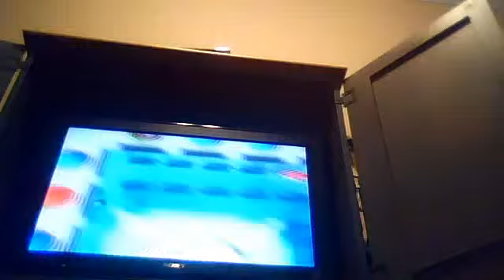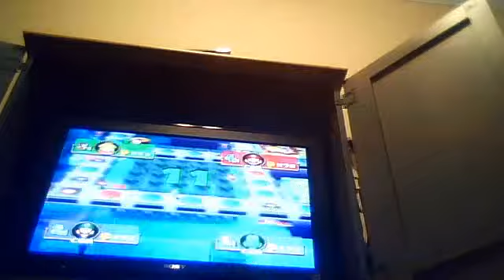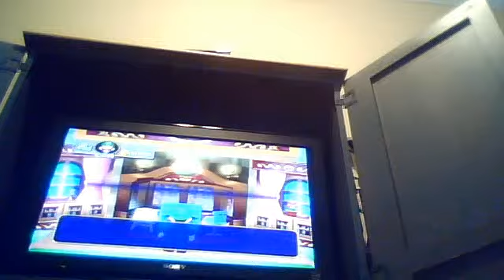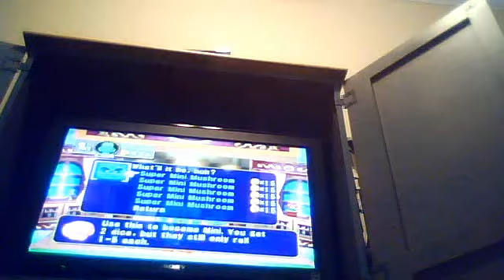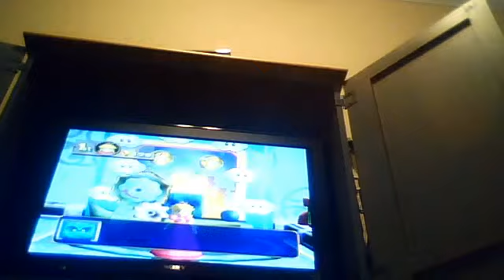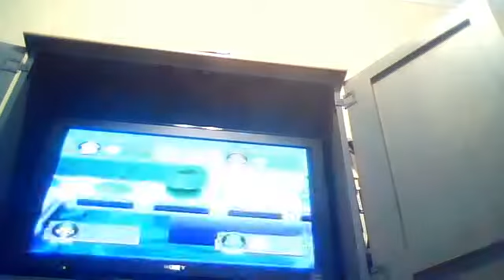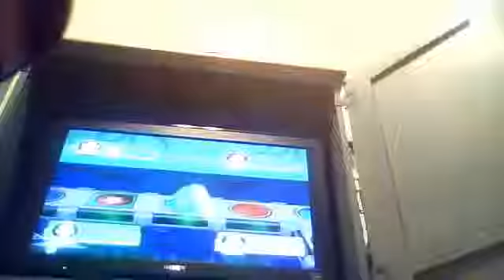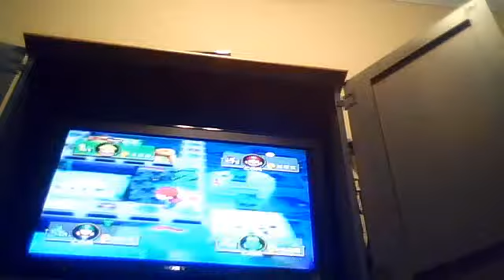Mario Party 4 - Mega Board Mayhem (Part 1/2) (100th Video)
I'm Peach.  All computer players are set to Expert.  This is my 100th video.